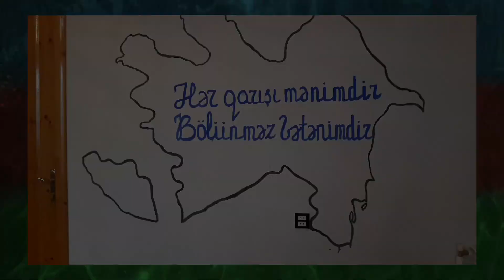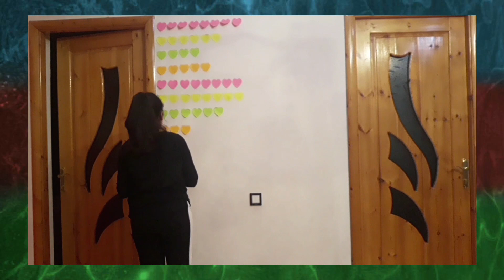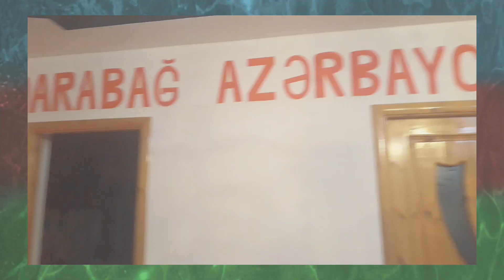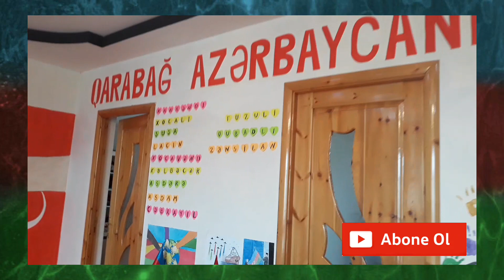ODA DEKORASYONU 2020 QarabağAzərbaycandır!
Merhaba, ben Arzu Aslanova.
Araştır, yap, yaşa, eğitim ve paylaş felsefemle ve beceriklerimle sizi sevindiren ve onları eylenceli eden ,düşündüren videolar üretiyorum. Genellikle haftada 1 video yüklediğim merak, eylence dolu kanalımdakı videoları kaçırmamak için abune olmayı unutmayın.

Kanala abune ol: Arzu Aslanova
Önceki videolarim⬇️
•İzlemeniz gereken bilim-kurqu-uzay/Fantastik film önerileri